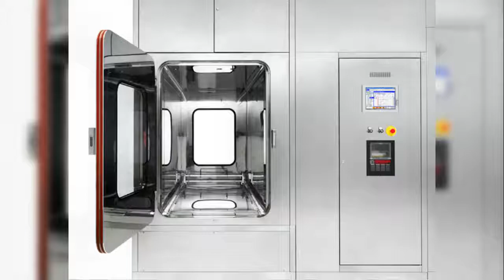Bio-Decontamination Singapore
Utopia is a fast growing healthcare products company in Singapore that offers excellent services for Bio-Decontamination, Infection Control, clean room products, healthcare equipments, clean room laundry services and Cleanroom Construction Materials with affordable cost and effective quality..